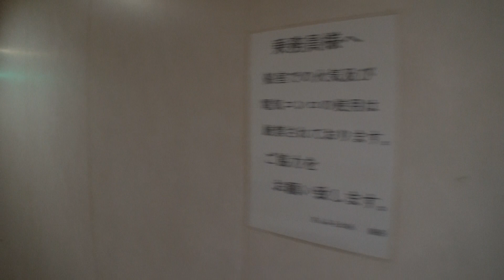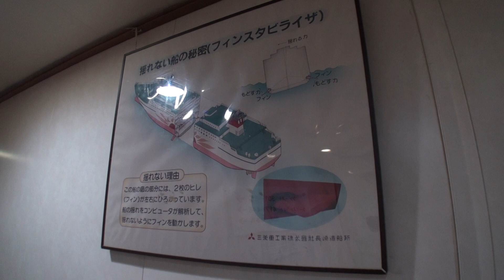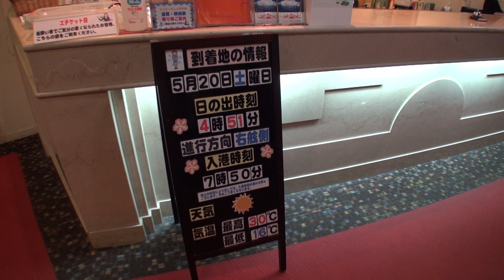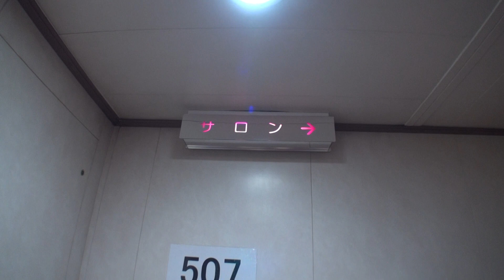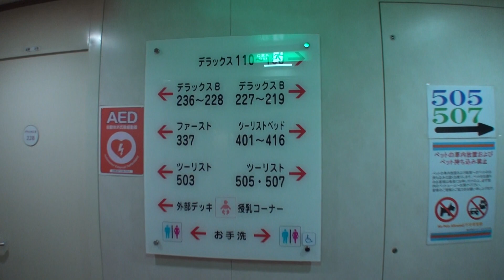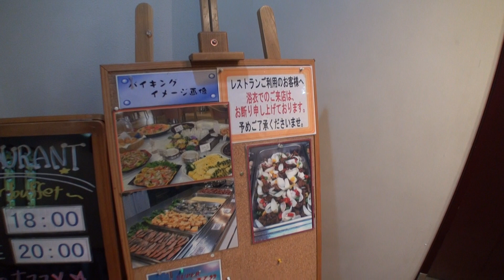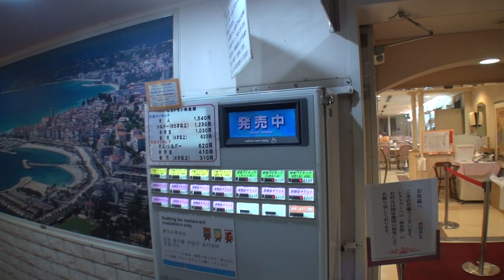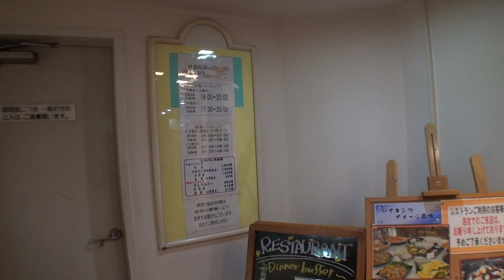フェリーさんふらわあ さんふらわあ きりしまの船内外を撮ってみた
毎度お馴染船内探訪。今回は"さんふらわ あきりしま"です。

1993年就航、来年リプレースの高齢船という事で船内は劣化や痛みが見られますが
改修やメンテンナンスはしっかり行われ美しさを保たれています。

自販機はアルコール、日本酒、冷凍食品に飲料と大量に用意されており
給湯器コーナーと電子レンジも用意されていますので船内で安くあげるのも問題ありません。
最上階にはレストランでバイキングも楽しめるのでたまに乗る方はリッチな食事も良いかと。

売店は品物も豊富でお土産だけでも大量に用意されているので
エントランスホールまではみ出しています。
また船ヲタにはたまらないさんふらわあオリジナルグッズも大量に用意されており
今回私はキャップとマグカップを購入。ようやく買えた。(笑)

今回ヲタ目線で気になったのはエントランスに点々と設置されている家庭用エアコンでしょうか。
大型船はセントラルで船内温度は中央管理が普通ですが南国航路なので更に後付したのかな？
大きな枠があるので竣工時は大型エアコンが装着され経年劣化で家庭用エアコンに換装？
竣工時のデータが欲しいっす・・・(^_^;)

また7階のツーリスト船室ですが後年設定された船室ですかね？
客室ドアがガラス張りなのが不自然なので元はラウンジかフリースペースを
旅客数を稼ぐ為に潰してツーリストを設定したのでしょうか？

船尾ファンネル付近は部品共振？で派手にキシミ音が生じていますがヤレてる感が個人的には◯。(笑)

レストランの隣はグリルとなっていますが現在は閉鎖されてフリースペースとなっています。
この船の青春時代には夜景を見ながらグリルで料理に舌鼓を打つ優雅なディナーシーンがあったのでしょうか・・・